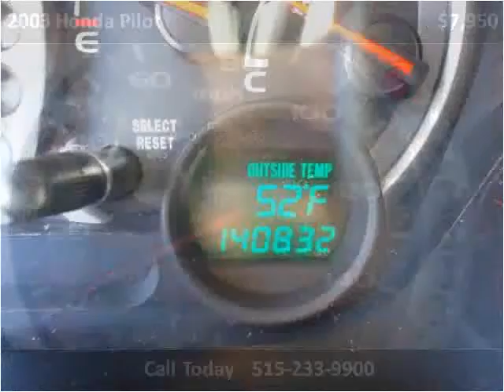2003 Honda Pilot Used Cars Ames IA